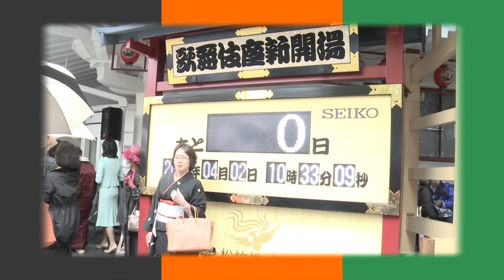第五期歌舞伎座開業第一天時的情形（2013年4月2日） | nippon.com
2013年4月，重建之後的歌舞伎座（東京•銀座）開業了。若是仿照歌舞伎演員的稱呼，這座劇場可稱為「第五代」。這座嶄新的歌舞伎座不僅承襲了125年的悠久歷史和傳統，同時還具備了最新的功能。讓我們來近距離體驗它的魅力吧！